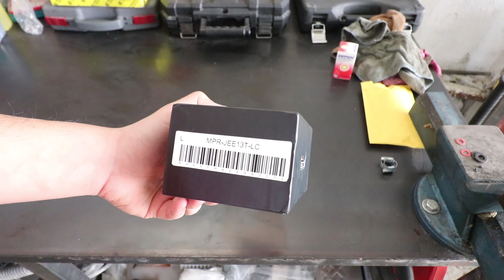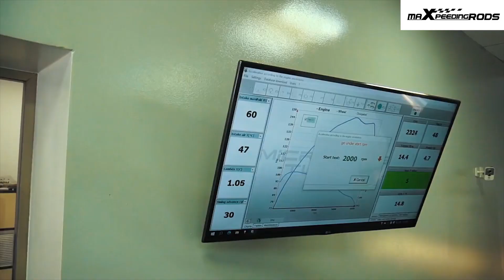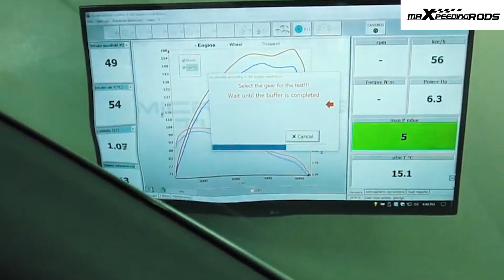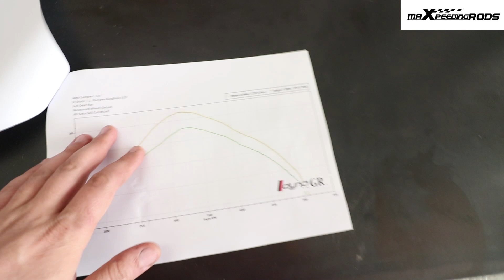Testing Maxpeedingrods ECU And Dyno